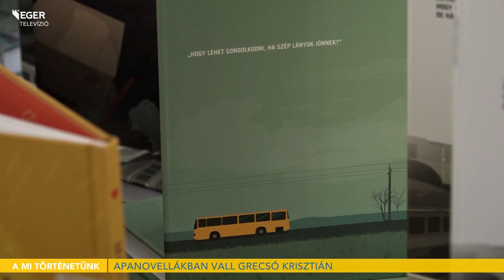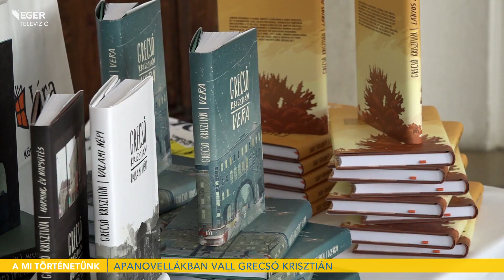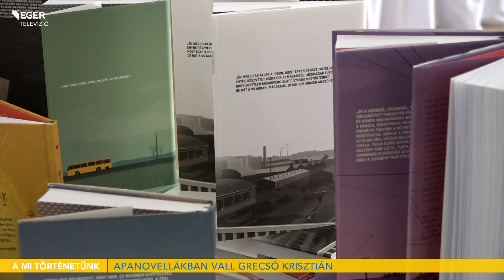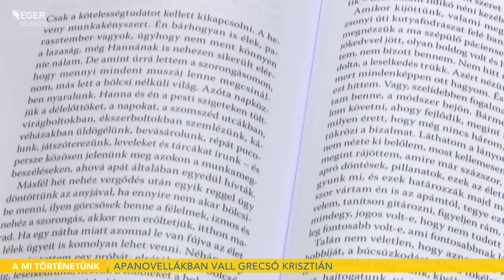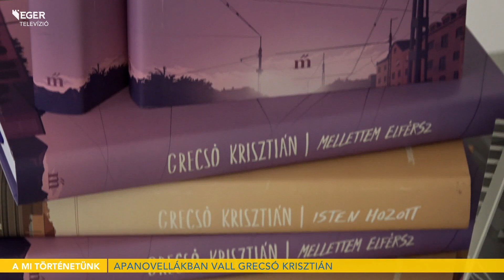Grecsó Krisztián: Lányos apa - 2023.06.13.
Grecsó Krisztiánt legújabb, Lányos apa című kötetéről kérdeztük az Eszterházy Károly Katolikus Egyetemen. A szerző többek között a fiatalok olvasáshoz kötődő viszonyáról, családi történetekről, illetve a transzgenerációs traumákról is vallott.